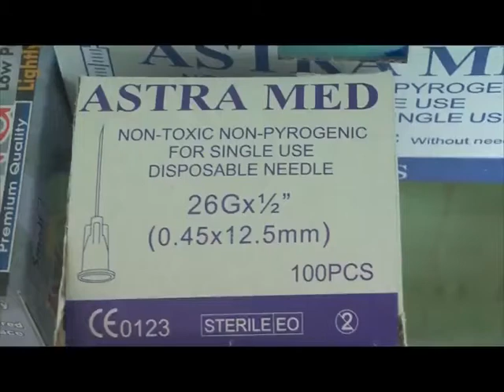ЗАПОЧНА ВАКЦИНАЦИЈАТА СО ТРЕТА ДОЗА ВАКЦИНА ВО КОЧАНИ